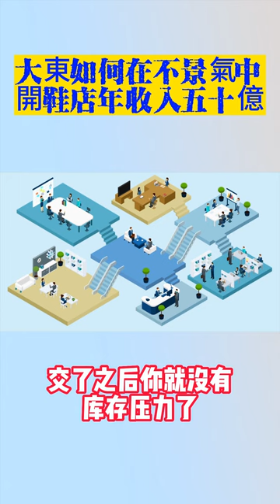大東女鞋強勢崛起背後，互聯網+傳統企業如何突圍？大東如何在不景氣中 將傳統賣鞋生意做到 年收五十億人民幣?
那大東又是如何解決的呢？

1、用戶：滿足用戶一切需求

①、創新設計。為了和品牌快時尚的定位所一致，大東建立了一支數百人的買手設計團隊，分佈在國內國外，能第一時間發現時尚品牌的動向，進而研發出自己的產品。每年設計鞋款高達3000款，對於追求時尚潮流的年輕消費者來說有很大的吸引力。

②、高質低價。女性對於鞋子款式尤為苛刻，而她們對於價格也極為敏感，這些細節往往可以決定一個品牌的成敗。也正是基於對用戶的深入洞察，大東所有單品女鞋的定價基本都在59、79、119元，很少有鞋子會超過200元，就是楊穎代言的那雙鞋子，也是100元兩雙。儘管價格低，但是大東的鞋子質量並不差。雖然說大眾的消費升級了，但是性價比高的產品在任何時代都不會過時！誰都想花更少的東西買到更好的東西。

③、購買便捷。除了在線下佈局幾千家線下店以外，大東還發力淘寶、京東等電商平台，讓用戶購物變得便捷。

④、品牌形象。在打造品牌知名度方面，大東從不舍的花錢，而且還非常會請代言人。2008年，大東請的代言人是大S，當時正是大S發紅之際。現在請的代言人是angel baby，光參加的綜藝《奔跑吧》就有數十億的流量。

2、企業：顯著提升企業運營效率

除了用戶以外，很多企業轉型升級的本質其實是運營效率的提升，在這一點上，大東模式的「杯酒釋兵權」則成為了行業奇談。

當時中國鞋類市場有兩種銷售模式：一是以康奈、奧康為代表的批發零售的「連鎖專賣模式」;二是以意爾康、蜘蛛王為代表的終端專賣網店模式。

最終，大東另闢蹊徑，實行公司控股、聯營開店、統一管理的聯營模式。2012年6月份，大東把當時已經設立、原來由代理商掌控的18個省級分公司，全部「自營改造」，改為由公司控股。

除此以外，14天完成設計到上架、零庫存、賣不掉就送的經營模式也讓大東在運營效率方面提升不少，這些舉措使得大東從模式到效率實現了巨大轉變，和其他同類負重前行的企業相比，大東的模式變得更輕，也更加適應當今的市場環境。

二

、去中間化新零售模式

大東成立於1995年，2008年轉型做專賣，這期間也走了很多彎路，直到2012年，他們才真正打通「從工廠到終端的直銷模式」，這也成為了大東新零售模式的重要組成部分。

在這個過程中他們發現，傳統的6+1產業鏈（產品設計、原料採購、倉儲運輸、訂單處理、批發經營、終端零售和生產）已經不再適合新零售環境下的生產與銷售，大東想要有所突破，就要闖出一條屬於自己的零售模式。

於是，經過整合和優化，大東最終形成了「產品設計與製造、原材料採購、訂單處理和終端零售」的產業鏈閉環，並通過與加盟商的「聯營」助推大東「去中間化」新零售模式的發展。

這樣做的結果是，2012年前，溫州鞋業界人士極少提及大東這個品牌；但2013年，「大東」、「大東模式」成為業界人士熱議的話題，大東女鞋的江湖地位陡然上升。

銷售瓶頸、庫存失衡、利潤低迷、客戶流失嚴重等行業痛點問題逐漸被攻破，大東模式也得以在行業內所認可。知名經濟學家郎咸平也曾高度評價，「去中間化、從設計到上架共14天、一站式購物和零庫存運作」是大東鞋超新模式的低價三板斧。

三

、流量至上新營銷

所有的營銷管理模式都是時代的產物，沒有一成不變的模式，時代變了、環境變了，營銷管理模式必須要變。企業想要轉危為安，就需要從長遠上佈局——由上往下、由內到外，構建品牌價值深度，進行全域營銷，重塑企業與消費者之間的關係。

新零售需要企業以互聯網為依託進行生產、銷售和重度用戶管理，這就涉及到了新營銷的內容。大東除了在新零售方面大膽嘗試以外，在新營銷方面的創新與探索同樣可圈可點。

1、流量至上兼顧精細化運營

互聯網步入下半場，用戶數量增長接近天花板，流量從增量轉為存量。儘管這樣，大東對於流量的獲取與挖掘並沒有絲毫的放鬆，無論是線上還是線下，抑或是藉助大S、楊穎等當紅明星。

以線下為例，大東的目標市場是一二線，但實際上賣的最好的是二三四線，但不論在哪，大東的店面選址是有秘訣的。

第一種位置是大型超市、人群密度高的地方，雖然其他品牌也會這麼選址，但沒大東這麼執著。

第二種位置是達芙妮，鞋櫃等品牌的旁邊，大東一點也不在乎自己的客戶被其他品牌吸引走，買低價鞋的人在買高價鞋時會考慮，但買高價鞋的人在買低價鞋的時候不會考慮。這也是大東蹭流量、引流的一種方式。

就線上來說，通過大東模式在眾多新媒體的火爆以及超低單價帶來的用戶口碑傳播，使得大東源源不斷的獲得了線上流量，最終完成了轉化。

大東城市地圖

精細化運營又該如何理解？

中國經濟的增長帶來了今天一個非常熱的詞——消費升級，消費升級深層次的含義是複製的時代已經過去了。無論是人還是企業亦或是國家。在消費升級大趨勢下，賣方市場向買方市場變遷，消費需求出現結構性變化，轉向品質化、個性化、服務化需求。 消費者成為商業市場第一核心，而深度洞察消費者需求，成為了新營銷的首要功課。這也成為大東能夠成功的原因之一。

薄利多銷，靠尖刀產品引流。走進大東，可以看到鞋子的定價基本都在59、79、119元，很少有鞋子會超過200元。

很多業內人士認為，低價會阻礙創新，但低價模式本身是具有顛覆性的，更如英國的服裝零售商Primark，被冠以「街頭進步最多的商店」、「最實惠商店」、「50英鎊花費中最佳商店」、「市中心年度最佳商店」、「英國年度經銷商」等稱號。所以，低價模式也成為了大東精細化運營的手段之一。

2、粉絲營銷

大東鞋業電商負責人陳烽認為：傳統女鞋轉型電商，不能仍用傳統的思維去做推廣，大東想要服務的是「對時尚有無限佔有欲的女性」，她們更喜歡時尚界的意見領袖而不僅僅只是明星，他們更注重高性價比而不是生硬的推銷。從簽約大S到與楊穎的合作，大東通過多個明星進行品牌傳導，開展粉絲營銷。事實也證明，因為有了大明星的品牌背書，女性對於大東女鞋的好高度顯著提升，這也為

寫在最後

儘管大東模式的出現充滿了諸多爭議，但是，就一個企業而言，他承擔了太多的責任與義務。能夠在諸多的困境中放飛自我，推陳出新，推行一條由上到下，由內到外的，看不到明確結果、還充滿諸多風險的企業轉型升級戰略，這本身就值得我們敬佩和學習。事實也證明，大東模式是成功的，雖然還有諸多瑕疵，但是，方向對了，我們又何必在乎這些細枝末節呢？何況，和其他競爭對手相比，他有的是時間去調整和摸索。